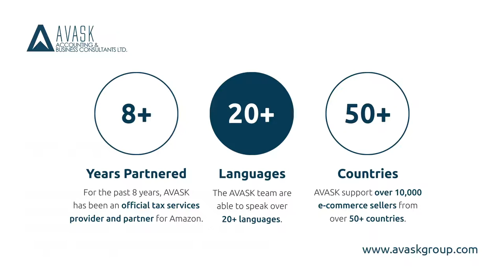Introduction To AVASK | Global E-Commerce Accountants And Cross-border VAT Experts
Welcome to AVASK.

Here is a short video introduction to AVASK, the services that we can offer and our areas of expertise.

AVASK Accounting & Business Consultants specialise in international taxation and expansion solutions for e-commerce sellers, including accounting and business advisory services.

We are an international firm of e-commerce accountants and tax experts, with a well-reputed specialism in global e-commerce expansion, international taxation, accountancy and business consultancy and advisory services.

Our fully dedicated and dynamic team of VAT experts, consultants and chartered accountants come to us from an exceptionally wide and varied background. This provides us with a unique insight into the way in which VAT and customs duty impacts businesses, and more importantly, allows us to pragmatically provide innovative solutions that add value to our clients’ businesses.

For companies considering global expansion, understanding the tax obligations in different regions can be incredibly complex and distracting. Trust AVASK to help your business to expand beyond the USA and into the EU, the UAE and Australian marketplaces. Our experts are on hand to provide you with the very best advice and support on developing and expanding into these territories seamlessly, by reducing the administrative burden, leaving you to focus on your core business.